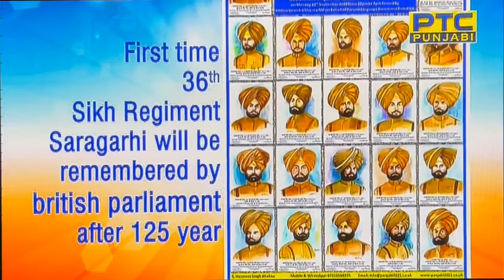PTC Punjabi advert